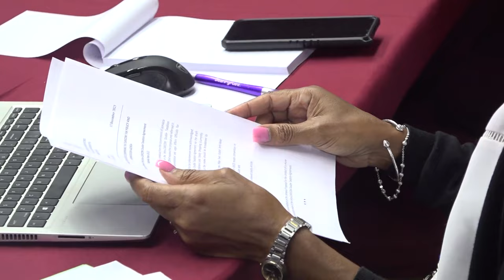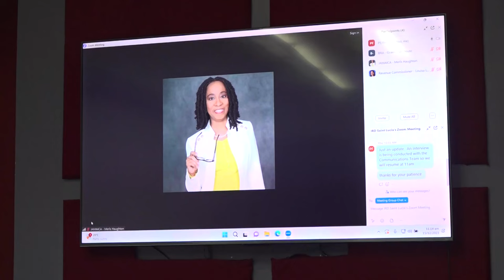COTA to hold its Annual General Assembly for Tax Administrators in Saint Lucia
Saint Lucia has been selected as the host country for the Annual General Assembly of the Caribbean Organization of Tax Administrators (COTA). Established in 1971, COTA aims to improve tax administration within the Caribbean Community (CARICOM); promote regional tax cooperation and harmonization, as well as foster closer collaboration with other tax organisations within the region and the rest of the world.